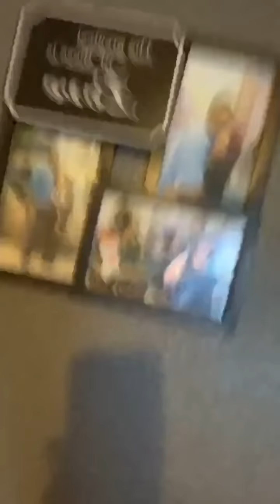Love After Lockup Jessica Talks Being Pregnant with Maurice & Showing off their kid once the show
Love After Lockup Jessica Talks Being Pregnant with Maurice & Showing off their kid once the show is over